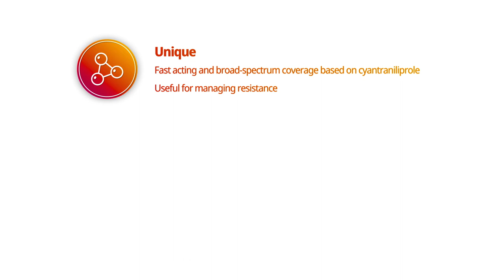Mainspring Horticulture Insecticide - Fast Acting Against Thrips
Mainspring Insecticide from Syngenta
The new broad-spectrum insecticide has proven effective against both caterpillars and thrips which are both capable of inflicting a huge amount of damage to crops.

This video focuses on how it works to stop thrips from damaging your protected crops in hours.

Mainspring’s active ingredient, cyantraniliprole, has a mode of action that is unique among plant protection products for ornamentals and is designed to work quickly and thoroughly.

Thrips have been causing significant damage to protected ornamentals since they first arrived in the UK in the 1980s.

“They are able to reproduce, and therefore spread, incredibly quickly. Under protection in the summer, it can take just 11 days for a new generation to complete its life-cycle, once the eggs have hatched,” Mr Loakes explains.

“Mainspring’s a powerful tool for dealing with resistant populations, as it’s a new mode of action to anything that’s been available to ornamentals growers before”

Once ingested, cyantraniliprole targets a specific receptor in an insect’s muscles, resulting in paralysis. Feeding stops within two hours of the crop being sprayed, preventing the pest from inflicting any further plant damage.